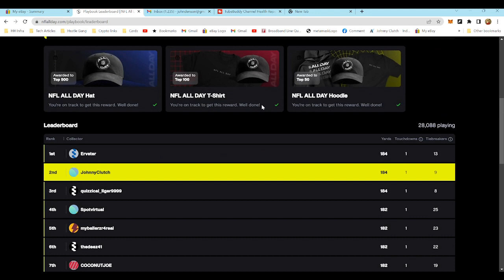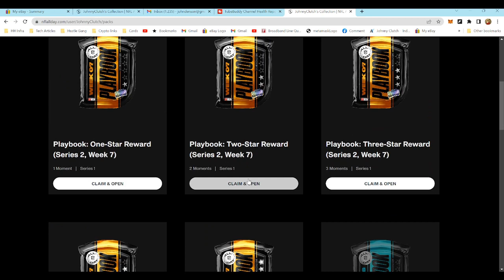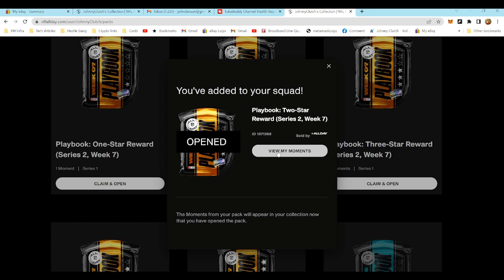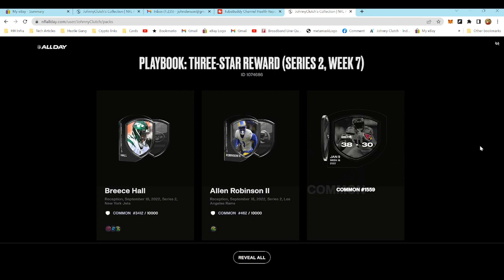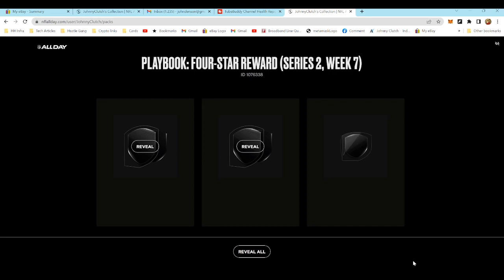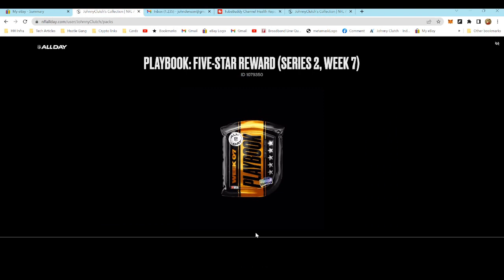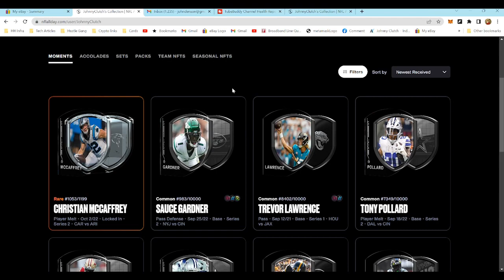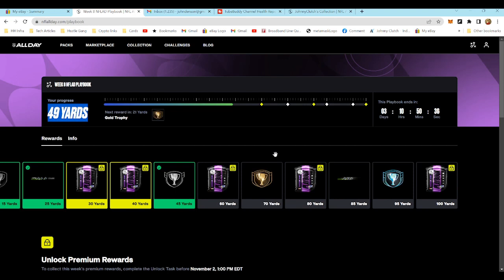NFL All Day - Week 7 Playbook pack opening, Leaderboard UPDATE!! Plus Week 8 Preview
Week 7 has concluded the week 7 playbook, time to rip packs Check the leaderboard and preview next week, tune in!!